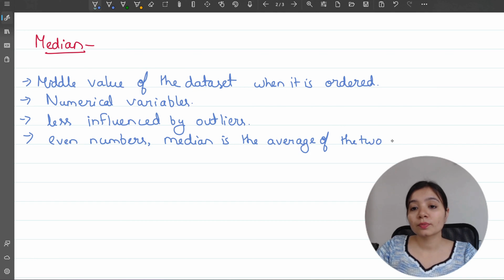Measures of Central Tendency | Mean, Median, Mode | Statistics Tutorial Part 7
In this video you will learn about the following:
Mean
Median
Mode

🔥 Book 1:1 call with me (Career Guidance, Resume Review, LinkedIn Profile Review)